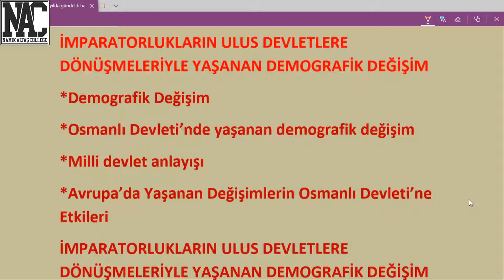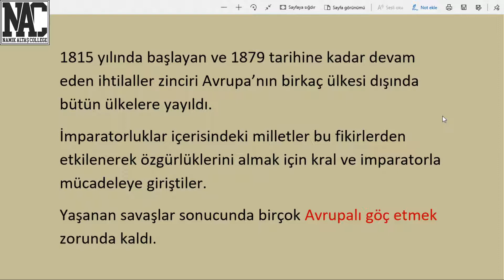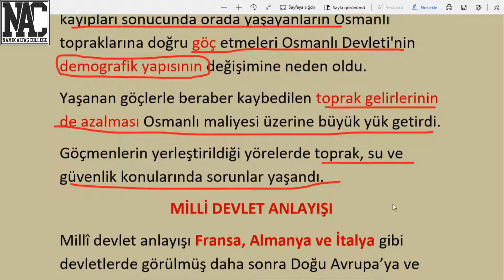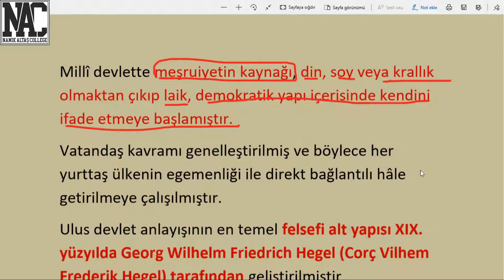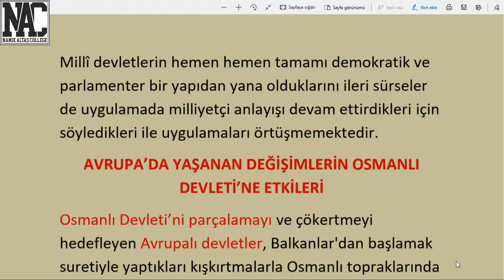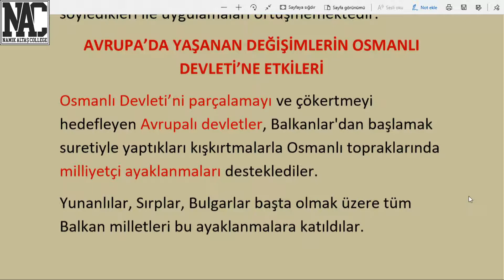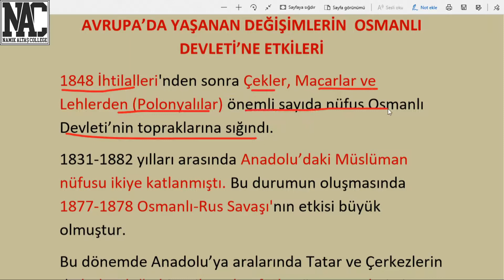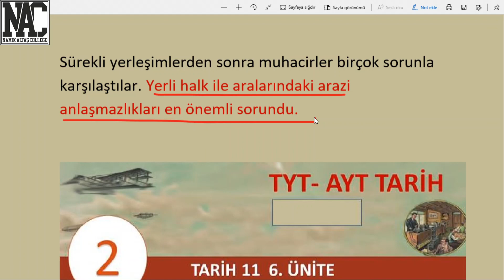11 sınıf 19 ve 20 yüzyılda gündelik hayat1